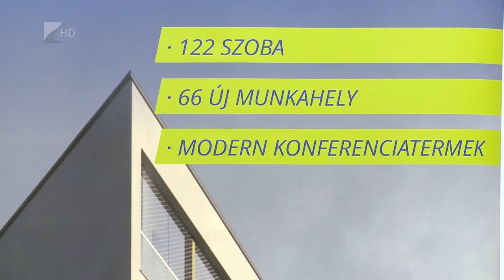70 milliárdos támogatás - Kölcsey Tv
3500 milliárd forintból fejlesztenek 23 megyei jogú várost 2022-ig a modern városok program segítségével. A modern városok program keretében az uniós és hazai forrásból Nyíregyháza több mint 70 milliárd forintos támogatást kap. A fejlesztési program legfontosabb pontja a sóstói ötcsillagos szálloda építése, amelyet várhatóan már idén nyáron használatba vehetnek a turisták.